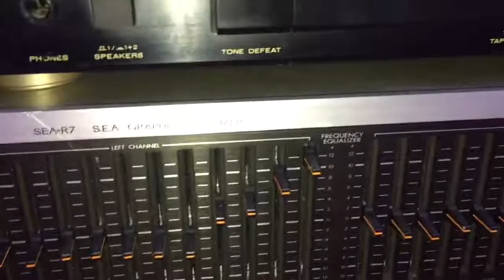Tiếng trép quá hay. Loa Mỹ JBL TLX20: CƯƠNG AUDIO LAI CHÂU 0918099388